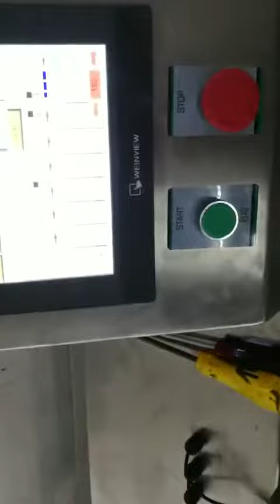Skywin Packing Machine of Automatic Cookie Packing Line 2017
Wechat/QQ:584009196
Skype: skywin.senior